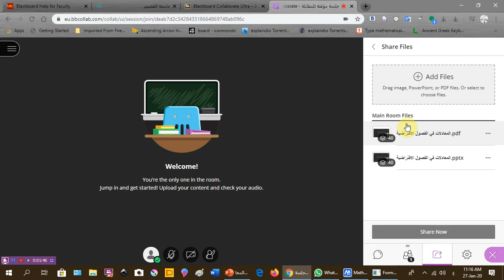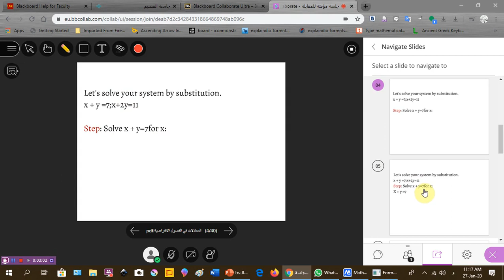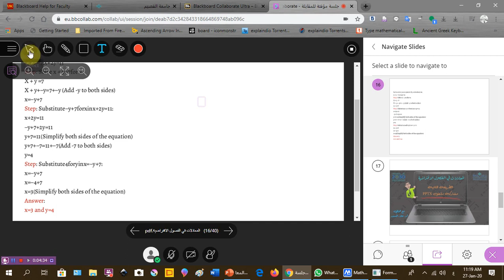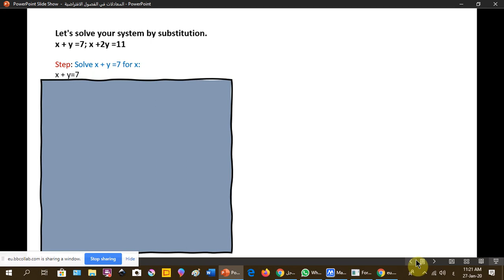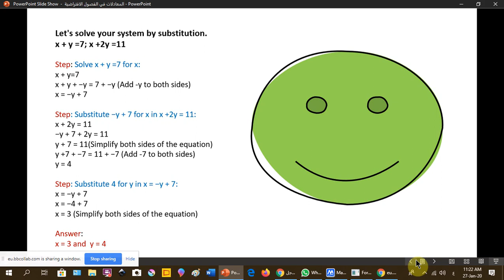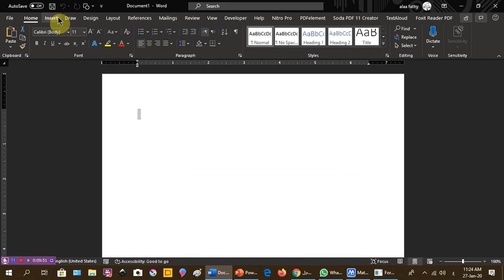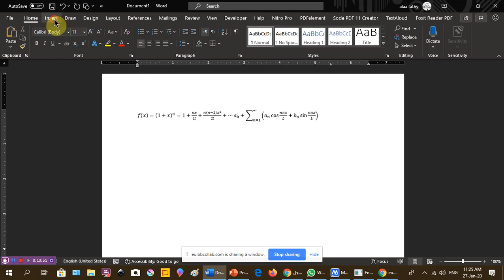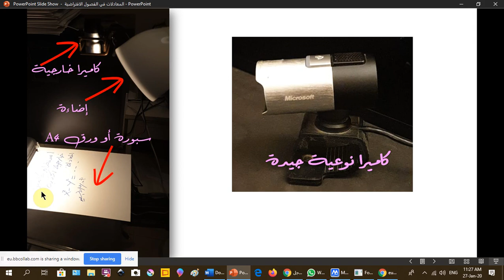استخدام كاميرا خارجية و سبورة مع الفصول الافتراضية لشرح المعادلات و الرسومات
الطرق المختلفة للتعامل و كتابة المعادلات بأنواعها أثناء استخدام الفصول الافتراضية